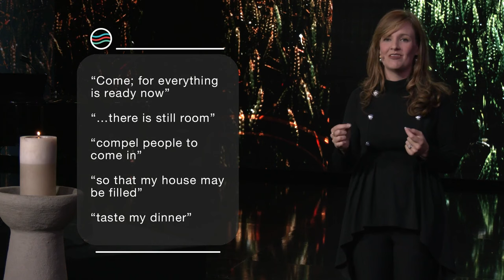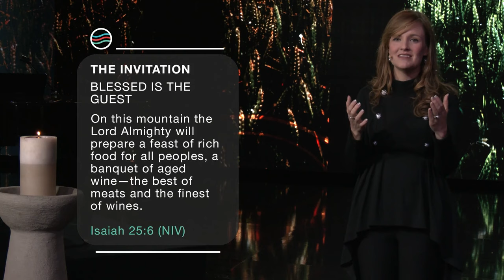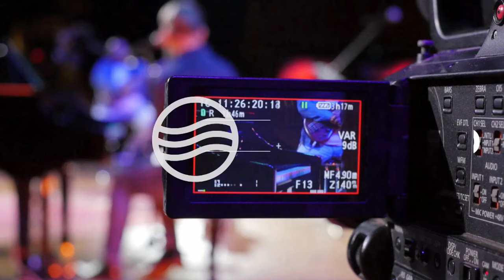2 June | Tarinne de Ridder | A Big Feast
"english quote on sheet"
𝗦𝗲𝗿𝗶𝗲𝘀: Life with him is like...
𝗧𝗼𝗽𝗶𝗰: A Big Feast
𝗣𝗿𝗲𝗮𝗰𝗵𝗲𝗿: Tarine de Ridder
𝗦𝗰𝗿𝗶𝗽𝘁𝘂𝗿𝗲: Luke 14: 15-24 (NRSV)